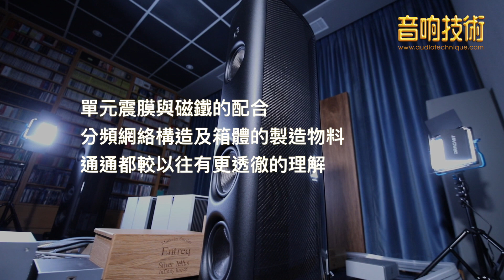【音響技術】這是Magico喇叭嗎？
如果你認為你很清楚Magico喇叭，你大概會對 Magico M2 的聲音感到驚訝！沒有過份銳利的結他或小提琴絃樂、充滿了幽幽情感的人聲，絲毫聽不出以理性分析，聲音乾淨的Magico的生硬感覺...這是Magico喇叭嗎？

M2 詳細評測已刊於2019年6月號！

如果各位希望重溫6月號內容，只需要於蘋果商店或Google Play下載香港雜誌app，之後便可在app內找到過去期數及當月最新一期的【音響技術】。如若需要協助，歡迎致電或於本專頁留言查詢。